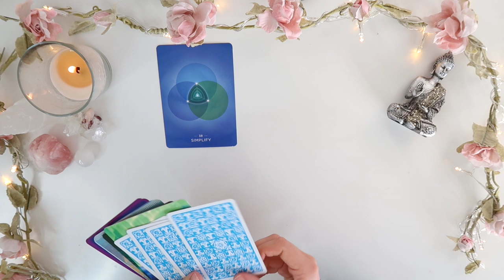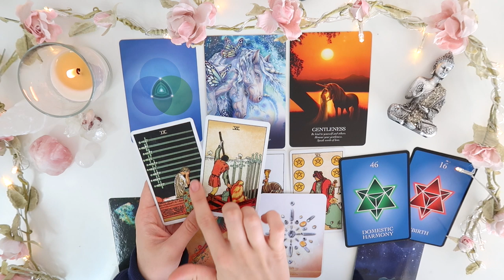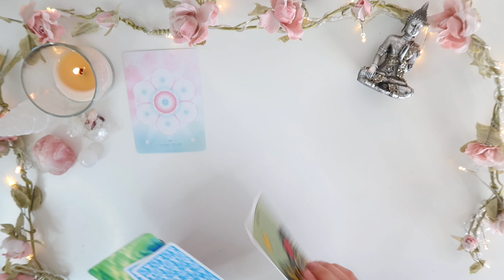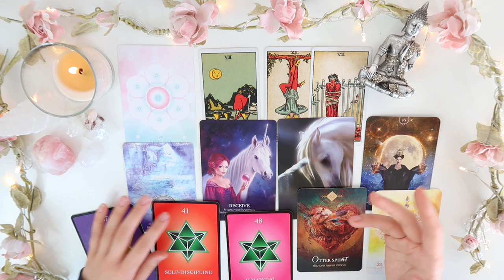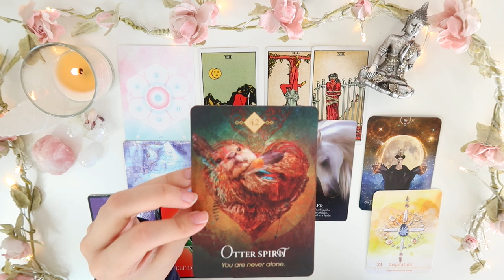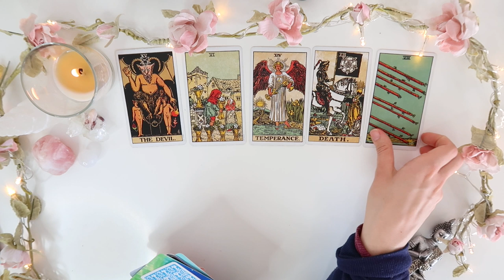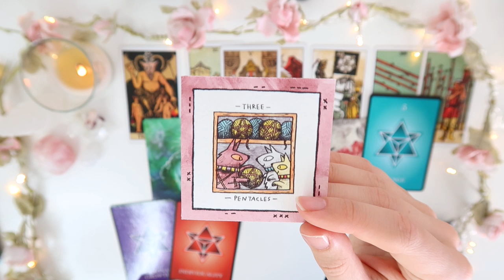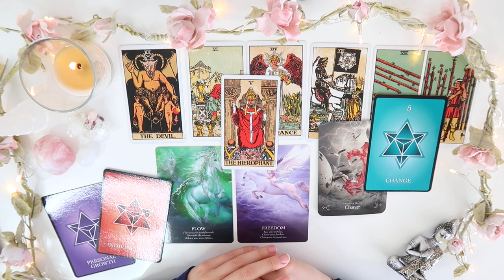⭐️😇PICK A CARD 😇⭐️| What Do Your SPIRIT GUIDES Want YOU To Know?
TIMESTAMPS
SOUND HEALING: 0:34
GROUP 1 - 1:41
GROUP 2 - 9:38
GROUP 3 - 18:37

- 30 Minutes

- 30 Minutes

1. How they feel about you
2. What they are going through
3. Your current relationship
4. Your future relationship.
5. Advice.

- 1 Hour and 15 Minutes

- 1 Hour and 15 Minutes